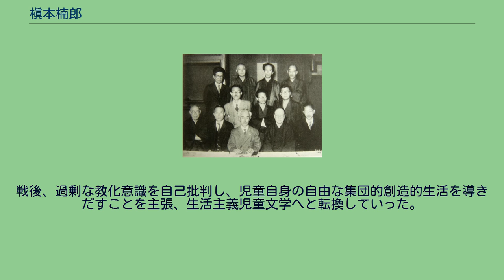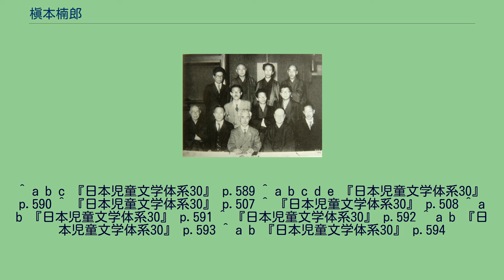槇本楠郎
槇本 楠郎（まきもと くすろう、本名：楠男、1898年8月1日 - 1956年9月14日）は、日本の童話作家、詩人、評論家。
プロレタリア児童文学の先導者でもあった。
娘に童話作家の槙本ナナ子がいる。
童話作家協会の集会。
後列右から2番目が槇本。
岡山県吉備郡足守町（現：岡山県岡山市北区足守）で、六人兄弟の三男として生まれる。
家は裕福な農家であった。
中学生の頃から文学に関心を持ち始め、当初医者になるためにドイツ語を勉強していたが、これを放棄し短歌を始めた。
当時用いた雅号には孤舟、憔果などがある。
1915年に詩歌集『壁土』を、友人と共著で自費出版。
1917年に上京して早稲田大学予科に入学、しかし学校へはあまり行かず、文学を読みふけって自らも創作活動に勤しみ、1919年に退学。
翌年帰郷して隣村の富農の娘と結婚。
1922年に長女ナナ子誕生、それにともなって一時帰郷した。
このころから裕福であった実家が経済的に困窮し始めた。
1922年に再び上京し、酒井朝彦が編集していた『女学生』に、童話「豊の再生」が掲載され、初めての原稿料をもらった。
このころから生活が苦しくなり始め、また病気がちとなっていた。
同年、自費出版で処女詩集『処女林のひびき』を刊行。
1923年、困窮していた実家が破産、帰郷して家や田畑、山林の差し押さえなどの対応に追われた。
そのまま上京出来ず、岡山県で小作農となった。
1924年、次女スミレ誕生。
1926年、『文芸戦線』に評論を発表。
翌年には同誌にプロレタリア童謡と称した童謡「小さな同志」を発表。
この年、一時期東京毎夕新聞社に入社したが、同年中に退社。
1927年に藤森成吉らと前衛芸術家同盟を結成。
また翌年の1928年には日本プロレタリア芸術連盟と合同となり、全日本無産者芸術連盟（のちに全日本無産者芸術団体協議会に改組）を結成。
また小川未明らと新興童話作家連盟を結成。
槇本はそれぞれの機関紙『戦旗』『童話運動』に、童話や評論などを精力的に執筆した。
その翌年である1929年、新興童話作家連盟は解散。
また同年、次女スミレが死去、三女ちまた誕生。
1930年、初の評論集『プロレタリア児童文学の諸問題』（世界社）を出版するが、発売禁止となった。
翌年の1931年には『小さい同志』（自由社、川崎大治との共著）を出版、これも即日発売禁止処分となった。
1933年には『教育論叢』に小泉礼一のペンネームで童話を発表。
1936年から37年にかけて、雑誌などへの作品の発表が多く、最も充実した時期となった。
1938年、童話「母の日」で第一回童話作家協会・金の星社童話賞を受賞。
1939年、病に倒れるが、病床で作品の執筆（口述筆記含む）を続けた。
1942年に一次回復したが、翌年に再び病に倒れる。
以来病状は回復せず、口述筆記による執筆が多くなっていった。
病床にありながらも児童文学者協会の発起人として名を連ねたほか、日本童話会、新日本歌人協会に参加。
戦後、過剰な教化意識を自己批判し、児童自身の自由な集団的創造的生活を導きだすことを主張、生活主義児童文学へと転換していった。
1956年、病状が悪化。
同年9月14日に喀血し、永眠。
享年58。
^ a b c 『日本児童文学体系30』 p.589 ^ a b c d e 『日本児童文学体系30』 p.590 ^ 『日本児童文学体系30』 p.507 ^ 『日本児童文学体系30』 p.508 ^ a b 『日本児童文学体系30』 p.591 ^ 『日本児童文学体系30』 p.592 ^ a b 『日本児童文学体系30』 p.593 ^ a b 『日本児童文学体系30』 p.594